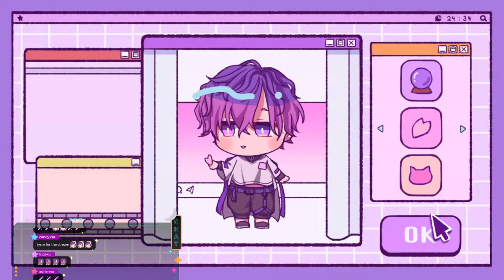【HOLLOW KNIGHT】we fighting this girl again (spoiler: we didn't)【NIJISANJI EN | Uki Violeta】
I want to make more progress!!

Stream "Starlight, Stargazer" here!

『 Tags 』
✧ General /
✧ Live /
✧ Art /
✧ Assets /
✧ Meme /
✧ NSFW /
✧ Thumbnails /
✧ Clips /
✧ Plush & Cute /
✧ Drinks /

『 NOCTYX 』

『 Credits 』
BGM / DOVA - SYNDROME
Thumbnail / xcivxxv